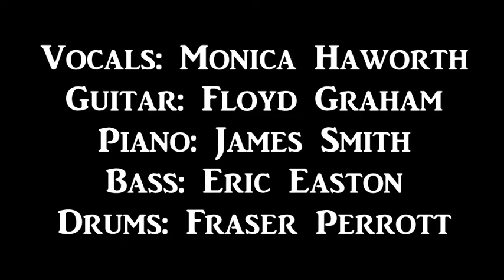If I Only Had A Brain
If I Only Had A Brain (from The Wizard of Oz) by Harold Arlen & E.Y. Harburg.

Vocals: Monica Haworth
Guitar: Floyd Graham
Piano: James Smith
Bass: Eric Easton
Drums: Fraser Perrott

Video property of Southern Cross University.